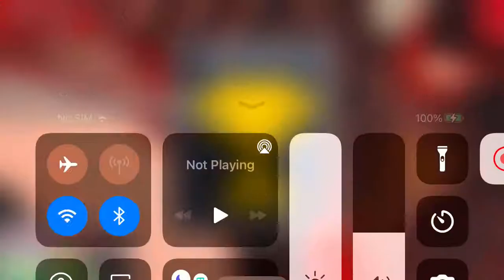1v1ing proboxer in Roblox Boxing League